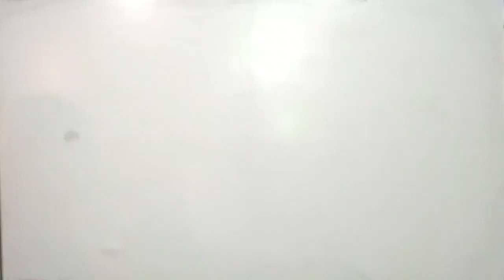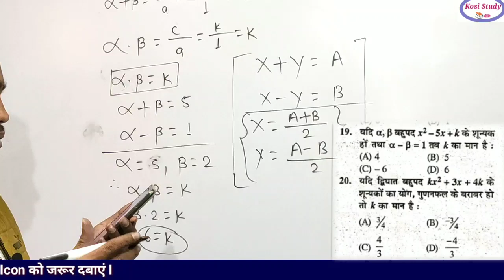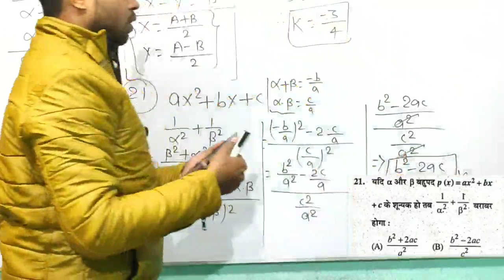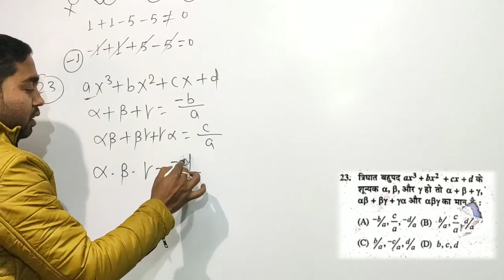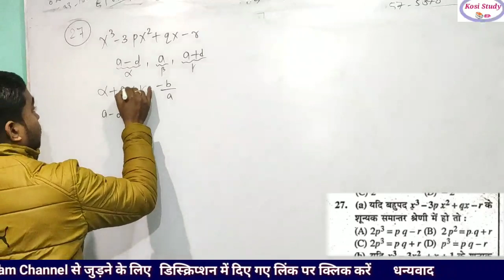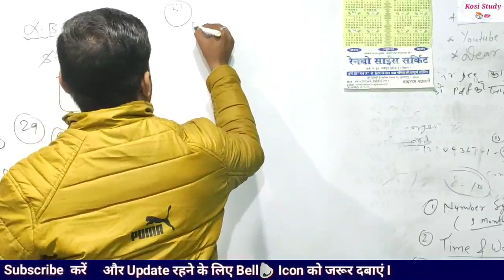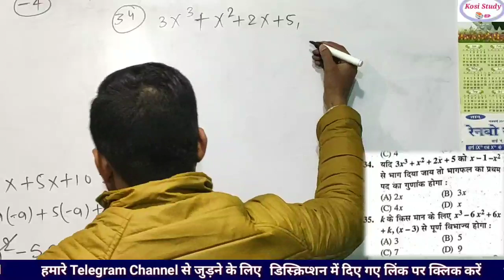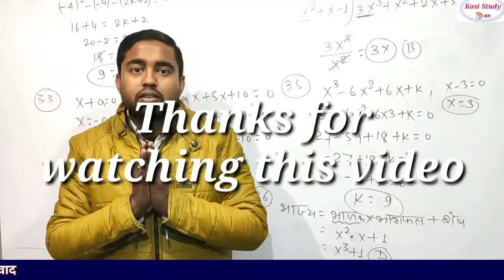Bihar DELED 6th Mathematics Series 2020 || Bihar DELED Test Series 2020 || Bihar DELED Entrance Test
Bihar DELED Mathematics Series 2020 || Bihar DELED Test Series 2020 || Bihar DELED Entrance Test Series || Bihar D.El.Ed Guide/Gues 2020 || Bihar DELED Guide Paper 2020 || D.el.ed  Most Important Question
Bihar DELED Admission 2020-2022 || Bihar Deled Admission Form || Bihar Deled Admission Online

💫💫💫💫💫बिहार D.El.Ed मिशन 2020

3.  Social Science  -3

4. Social Science  --4

5 Social Science   -  5

4  Mathematics Test Series - 4

1  Reasoning Test Series - 1

2  Reasoning Test Series  - 2

3 Reasoning Test Series  3

2. Bihar D El Ed form online apply kais karen

3. Bihar D El Ed form online apply
 photo and signature resize kaise karen apne mobile se

4. Bihar D El Ed में नामांकन का नियम बदल गया

6. Bihar D El Ed Total Course fee kitna hai

7.  बिहार D.El.Ed गाइड पेपर और गैस पेपर

1. whatsApp group link

2. Bihar D.El.Ed ( 2020-22 ) 📝📝

3. Kosi Study
Kosi Study📚✏ Official Channel

Your queries -

Bihar Deled guess paper mathematics series
Bihar DELED Syllabus mathematics series
Bihar Deled Admission Online
Bihar D El Ed online form
Bihar D El Ed online apply
Bihar D El Ed online apply form